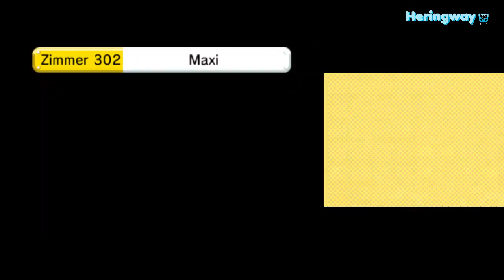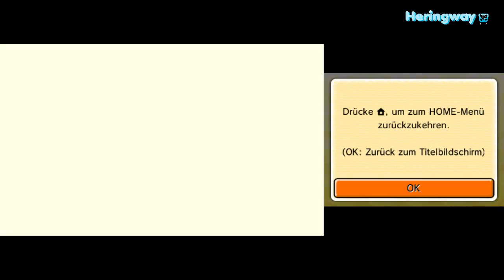[Let's Play] Tomodachi Life - Teil 28 (Es ist spät...)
Man merkt, dass ich am Abend spiele. Die meisten Bewohner haben sich hingelegt und träumen vor sich hin.

Ihr habt eine Frage? Dann stellt sie mir!
Immer auf dem neuesten Stand bleiben dank meines Twitter-Accounts:
Meine Thumbnails zu diesem Projekt kommen von MrMarioK1!